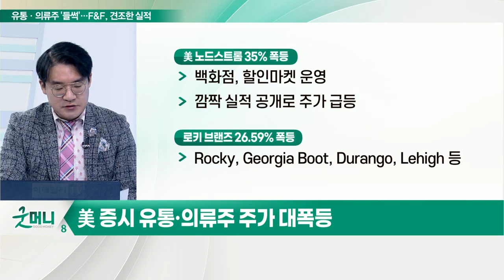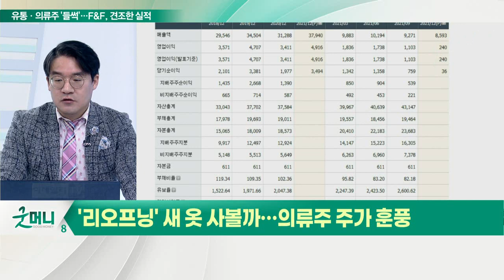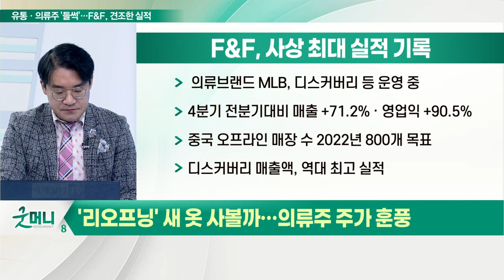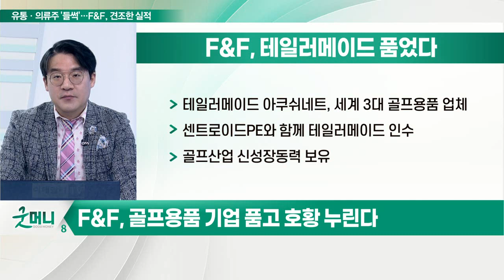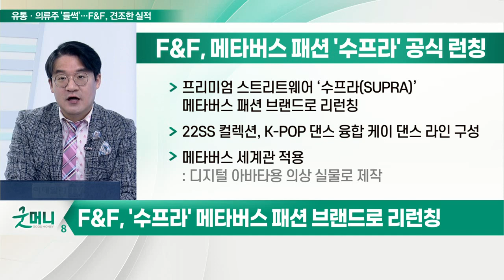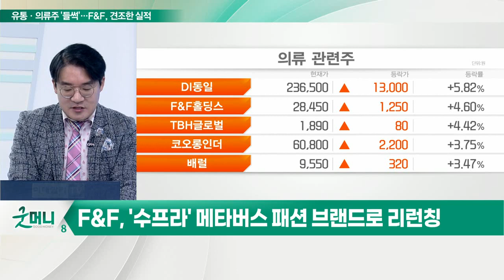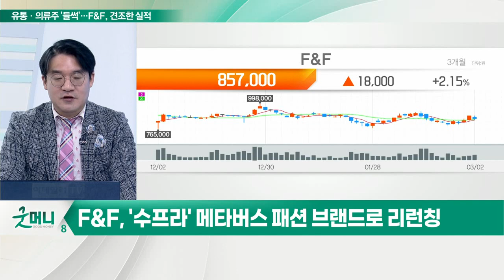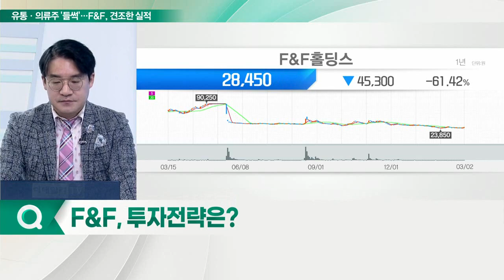F&F(383220)... 유통·의류주, 주가 턴어라운드 "위드 코로나의 정점을 찍다"_신소장의 시그널 (20220303)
# '리오프닝' 새 옷 사볼까… 의류주 주가 훈풍
- 美 증시 유통·의류주 주가 대폭등

F&F(383220)
Q. 작년 4분기 '깜짝 실적'… 고성장 지속
Q. 골프용품 기업 품고 호황 누린다
Q. '수프라' 메타버스 패션 브랜드로 리런칭
Q. 투자전략